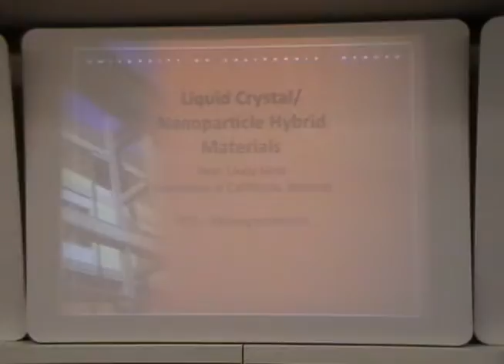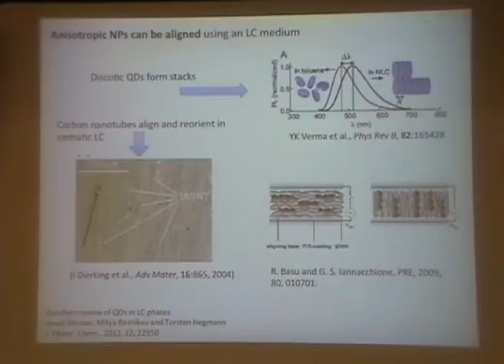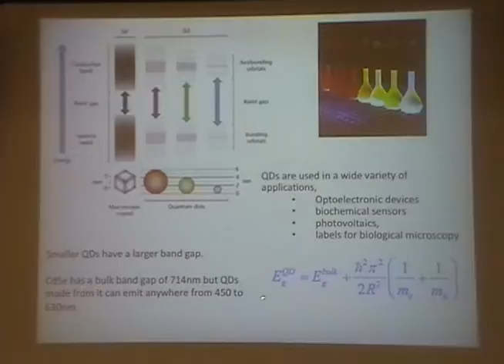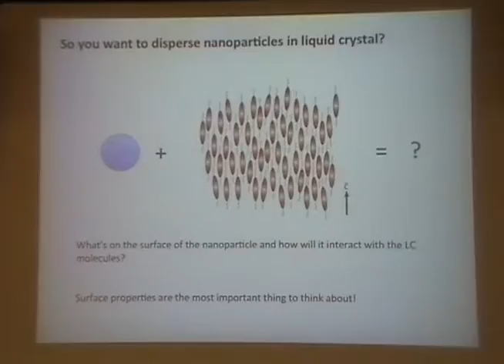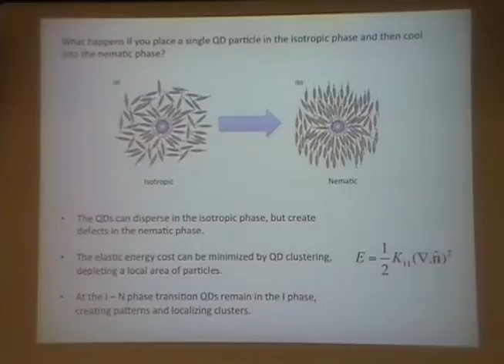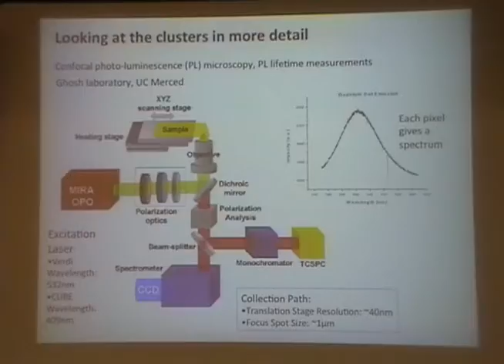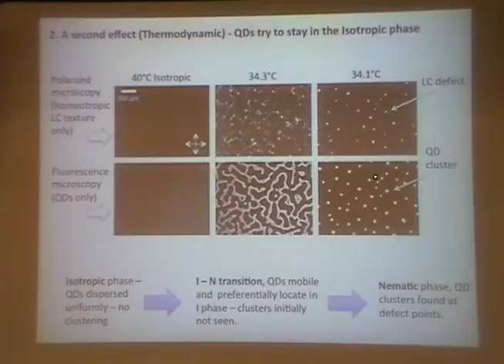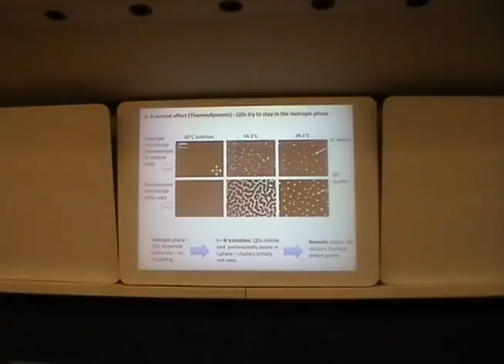Liquid Crystal/Nanoparticle Hybrid Materials - Linda S. Hirst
Linda S. Hirst, University of California at Merced

I-CAMP 2013 Summer School on Liquid Crystals (Cambridge, United Kingdom, June 26 - July 06, 2013)